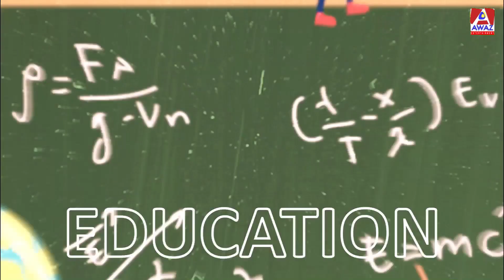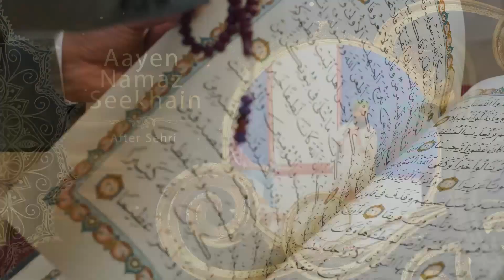Ramadan: The Ashara of Nijaat || Think About It || Awaz Ent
Ramadan: The Ashara of Nijaat

Think About It with Salman Qureshi